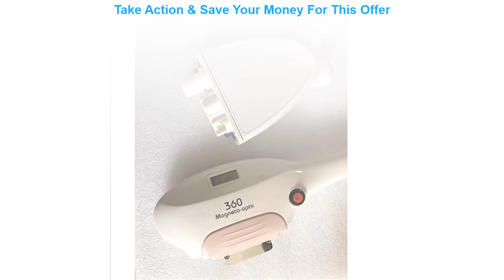High quality portable IPL SHR /OPT/Elight hair removal and skin whitening 640nm 530nm 480nm three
High quality portable IPL SHR /OPT/Elight hair removal and skin whitening 640nm 530nm 480nm three wavelength handle for salon

Related Video With High quality portable IPL SHR /OPT/Elight hair removal and skin whitening 640nm 530nm 480nm three wavelength handle for salon

"Tattoo Grip With Needles 30pcs/Box 19mm Round Liner 5RL Black Disposable Tattoo Needles 3/4"" Grip Tube Tip Sterilized" =
Electric Derma pen Skin Whitening Wrinkle remove Microneedling pen bbglow dr pen with 1pcs Cartridge Needle Tips =
Electric Derma pen Skin Whitening Wrinkle remove Microneedling pen bbglow dr pen with 2pcs Cartridge Needle Tips =
Wholesale 10pcs Organic CBD Oil Hemp Oil for Pain & Stress Relief Bio-active Hemp Cbd Oil Drops Help Sleep Herbal Essence =